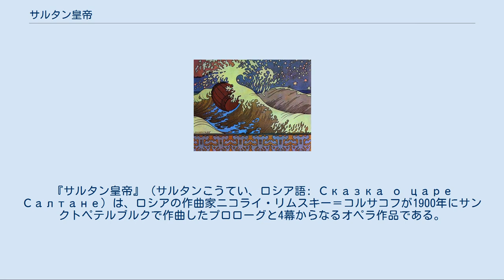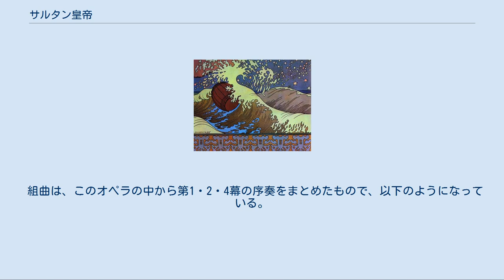サルタン皇帝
リムスキー＝コルサコフのオペラ
アレクサンドル・プーシキン原作のオペラ
『サルタン皇帝』（サルタンこうてい、ロシア語: Сказка о царе Салтане）は、ロシアの作曲家ニコライ・リムスキー＝コルサコフが1900年にサンクトペテルブルクで作曲したプロローグと4幕からなるオペラ作品である。
台本はアレクサンドル・プーシキンの原作をウラディーミル・ベリスキーが台本化したものを使用している。
サルタン皇帝の王妃が、二人の姉に妬まれて王子とともに海に流されるが島に漂着し、王子が成人して白鳥を助け、人間に姿を変えた白鳥と結ばれるという話。
『サルタン皇帝の物語』『サルタン王物語』『皇帝サルタンの物語』などとも呼ばれる。
 1898年から翌年にかけて、リムスキー＝コルサコフとベリスキーは共同してプーシキンの詩をなるべくそのまま生かした台本を作った。
作曲は1899年から翌1900年にかけて行われた。
ベリスキーは『サトコ』のリブレット作成の協力者のひとりであり、本作品のほか晩年の2つのオペラ『見えざる街キーテジと聖女フェヴローニヤの物語』および『金鶏』のリブレットの作者でもある。
 初演は1900年11月3日、モスクワのソロドヴニコフ劇場(Театр Солодовникова)で、ミハイル・イッポリトフ＝イワノフの指揮によって行われた。
 約2時間半 舞台はトムタラカン。
 村娘の3姉妹が糸を紡ぎながら、自分が皇妃になったら何をしたいか、それぞれの夢を歌う。
たまたまそれを外で聞いていた皇帝サルタンは、末娘が言った「強くて勇敢な息子を生みたい」という希望を立派なものとして、彼女を自分の妃にする。
ふたりの姉と母親は彼女に嫉妬し、復讐する機会を狙う。
 皇帝サルタンが戦争のために出征中に皇妃は出産するが、ふたりの姉は彼女が怪物を生んだというデマを広める。
 皇妃ミリトリサは、皇子誕生の知らせを皇帝に伝えに行った使者が帰ってこないので心配している。
道化師と老人が皇妃の気分を和らげようとする。
 そこへ使者が皇帝からの手紙を持って帰ってくるが、ふたりの姉と母は手紙の内容を皇妃と皇子を海に投げ捨てよという指令にすり替える。
皇妃と皇子は樽に入れられて海に流され、人々は嘆く。
 海を漂う樽。
イヴァン・ビリビン画 樽はブヤン島に流れ着き、皇子グヴィドンは立派な若者に成長した。
 グヴィドンが狩りの最中、鳶に襲われている白鳥を助ける。
翌朝、島は輝かしい都市に変わっていた。
都市の住民はグヴィドンが鳶の姿をした悪い魔術師を追い払ってくれたことに感謝する。
彼らの願いに従ってグヴィドンはその都市の統治者になる。
 グヴィドンは故郷の父親のことを思い、白鳥に父親のもとへ行く方法を尋ねる。
白鳥はグヴィドンを蜂に変身させる。
蜂は海を渡ってトムタラカンの宮廷へ行く。
宮廷では3人の船乗りたちがブヤン島に突然出現した都市の不思議を語り、皇帝は島を訪れようと計画する。
ミリトリサのふたりの姉と母はそれを止めさせようとするが、蜂に刺される。
 島に戻ったグヴィドンが妻がほしいと白鳥に訴えると、白鳥は自分自身が姫であることをあかす。
グヴィドンと白鳥の姫は結婚する。
 島を訪れた皇帝はグヴィドンに聞かれて、かつて自分が出征して帰ってきたら愛する皇妃と皇子が宮廷からいなくなっていた話をし、もう一度皇妃に会いたいと歌う。
白鳥の姫は皇帝の願いを聞いて、ミリトリサと皇帝を再会させる。
皇帝はようやくグヴィドンが自分の息子であることを知る。
皇帝はふたりの姉と母を罰しようとするが、最終的には許し、祝祭的な気分のうちに劇を終える。
 組曲は、このオペラの中から第1・2・4幕の序奏をまとめたもので、以下のようになっている。
 第3幕の間奏曲である『熊蜂の飛行』が有名。